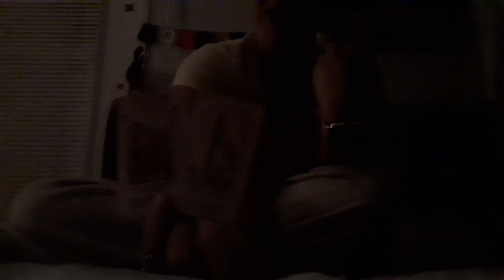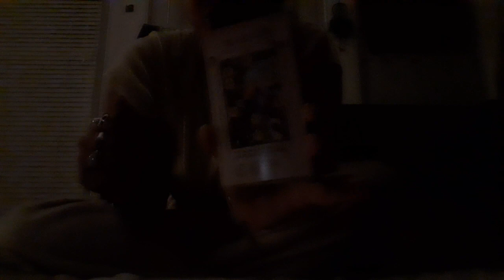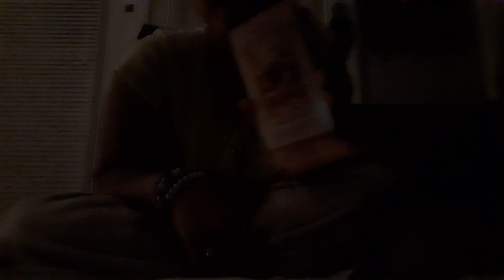'💚Next38MutableSigns♊♐♍♓- Demons In Your Family/Camp! 🎭